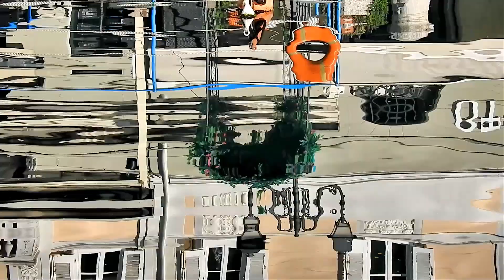VIBRAZIONI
"VIBRAZIONI" prima della notte del Tallero, da domani un riflesso in più.   (video: Sergio Sergas 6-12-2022)